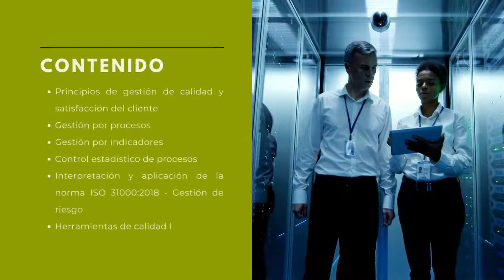INGENIERIA DE LA CALIDAD Y PROCESOS +AUDITOR LIDER ISO 9001.2015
Especialización Profesional Avanzada en INGENIERIA DE LA CALIDAD Y PROCESOS +AUDITOR LIDER ISO 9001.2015. ¡470 horas certificadas a nombre de la Facultad de Industrias Alimentaria y la UNALM! ¡Modalidad - ZOOM!
 Fechas: del 09/07/2022 al 15/01/2023
 Fechas: Auditor Líder ISO 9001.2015 - del 21 enero al 05 de febrero del 2023
Informes e Inscripciones: